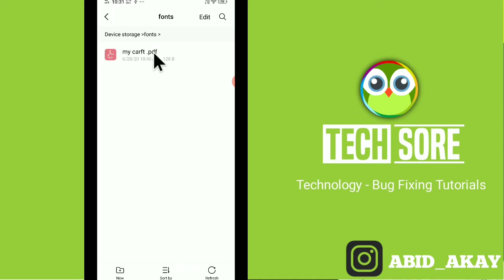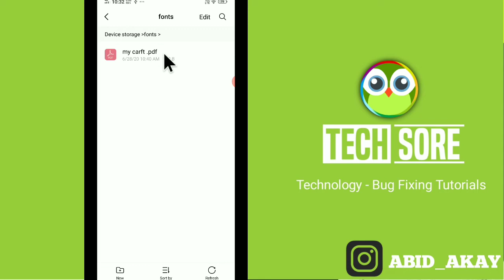Pdf || Cannot Open this file || Cannot identify the file Format In Android Phone Vivo S1 Pro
Cannot Open this file || Cannot identify the file Format In Android Phone Vivo S1 Pro

Iss Video me maine apke bataya hai agar apki pdf file open nahi ho rahi hai to kya kare iss baare me bataya hai .

Talk soon,
Abid Akay